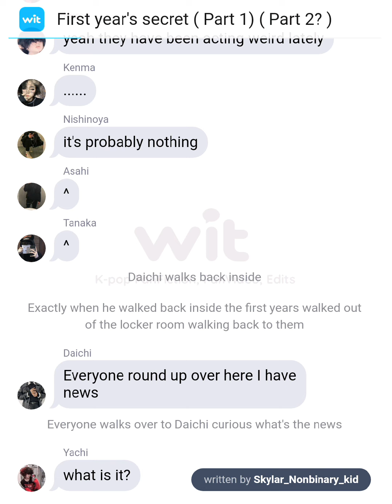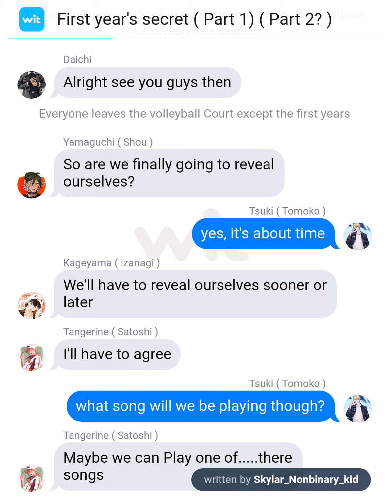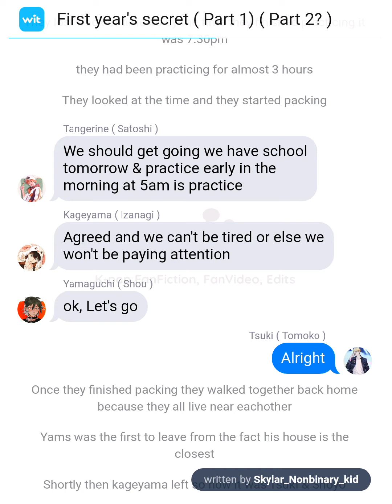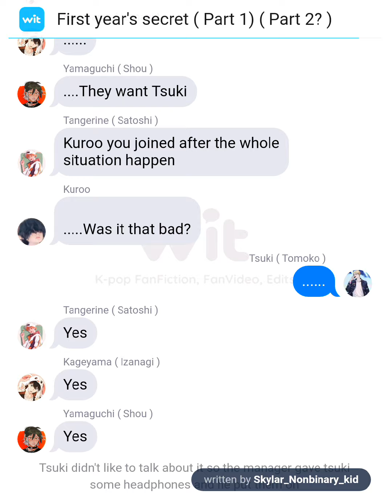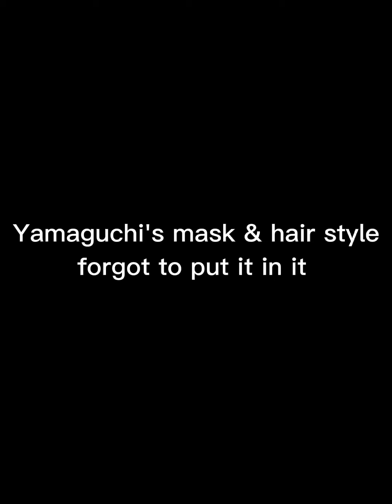First year's Secret ( Part 1 )